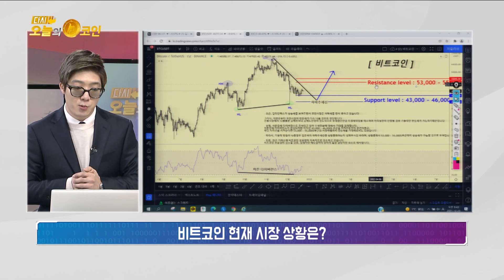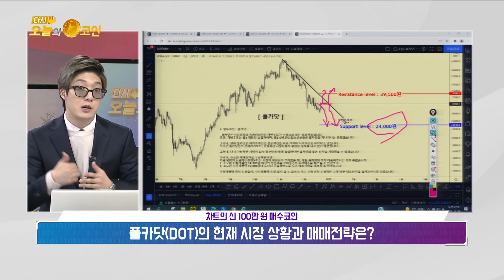비트코인 해시레이트 최고점부근까지 회복세움직임/달러인덱스에 대한 지속적인 모니터링 필요/폴카닷은 하락추세선을 따라 가격이 지속적으로 하락